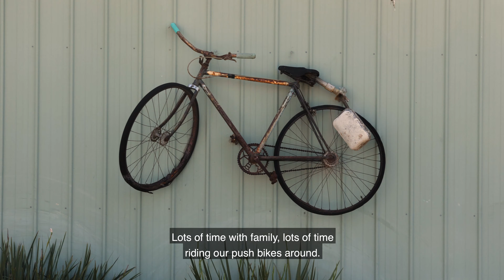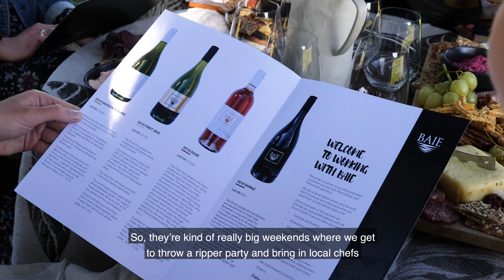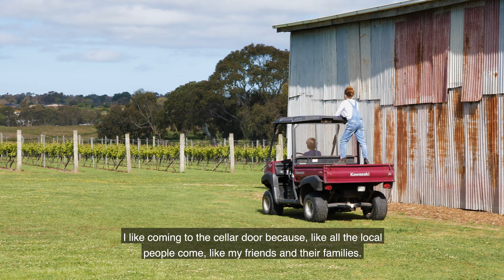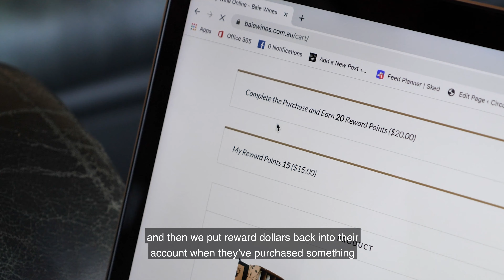BAIE Wines- Mini Documentary